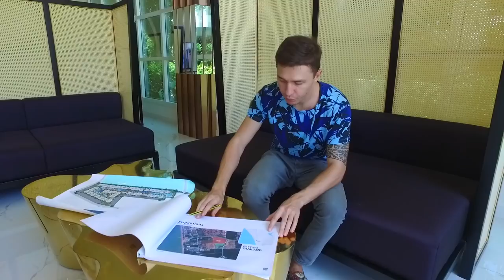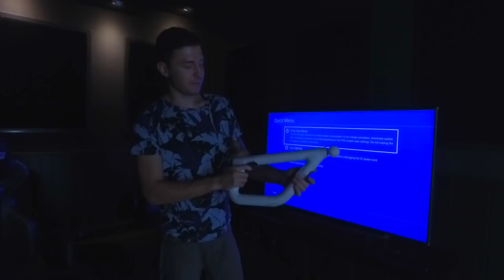Квартира в Паттайе премиум класс. Апартаменты в 30 м от моря. Ocean Horizon (Оушн Горизонт)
Новый проект от застройщика Blue Sky Group - Ocean Horizon.

Ocean Horizon Beachfront Pattaya -  это шикарный резорт расположенный на 1-й береговой линии в районе чистых пляжей НаДжомтьен. Комплекс занимает 26 000 кв.м. и состоит из 8 зданий. Частный доступ к белоснежному пляжу. Рядом расположены такие известные заведения как - Cafe del mare (Alexa beach Club), Bacco Beach, Glass House.

Цены стартуют от 85 000 $. Рассрочка на 4 года.